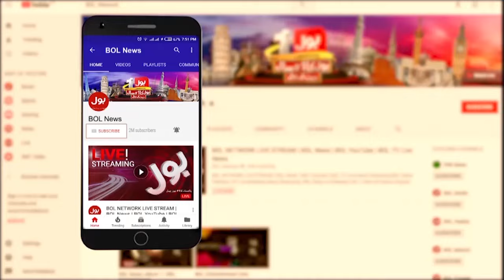Dollar Price Increased Again | Dollar Rate Today | Breaking News